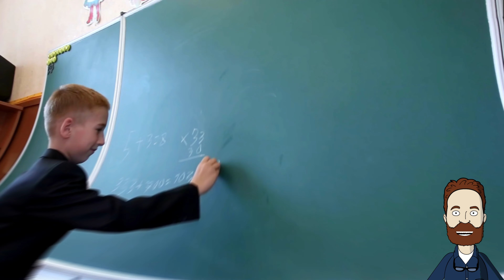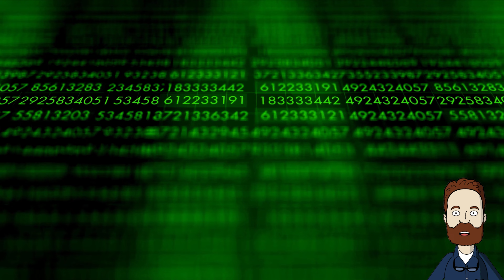Finland in 4K Ultra HD: The Happiest Country in the World?! | Mind-Blowing Facts You Need to Know.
Welcome to Information Finders - your portal to a world of captivating knowledge and exploration! In this video, we embark on an enchanting journey through Finland, a Nordic gem known for its happiness, innovation, and breathtaking landscapes. Join us as we uncover the secrets behind Finland's reputation as the happiest country on Earth and explore 20 mind-blowing facts that will leave you amazed!

🌟 Finland, The Happiest Country: Discover what sets Finland apart as the consistently top-ranking country in the World Happiness Report. We delve into their exceptional education system, universal healthcare, and social welfare, along with insights from Finnish citizens on the true meaning of happiness.

🎓 Finnish Education System: Learn how Finland's education system fosters creativity, critical thinking, and individual growth. We'll explore the secrets behind their success in international education assessments and hear from educators and students about their experiences.

🧖 Sauna Culture: Immerse yourself in Finland's cherished sauna culture. Discover how saunas are deeply ingrained in Finnish life, offering not only relaxation but also incredible health benefits. Prepare to be amazed by quirky sauna innovations!

🏞️ Nature and Environment: Experience Finland's breathtaking natural beauty, from the mesmerizing Northern Lights to the endless daylight of the Midnight Sun. We'll also explore Finland's commitment to environmental sustainability and conservation efforts.

🎉 Unique Finnish Traditions: Delve into Finland's charming traditions, such as "Molting Day" and "Respect for Elders Day." Plus, we'll uncover the unexpected love for heavy metal music and the world's largest heavy metal festival!

🚀 Ingenious Finnish Inventions: Explore Finland's remarkable contributions to technology and innovation. From "Angry Birds" to the Linux operating system, discover the inventors behind these groundbreaking creations.

🏞️ Land of a Thousand Lakes: Dive into the significance of Finland's abundance of lakes and the opportunities they offer for outdoor activities and connecting with nature.

🍽️ Finnish Cuisine: Savor the flavors of Finnish cuisine, from reindeer meat to traditional rye bread and the beloved Karelian pastries. Learn about the unique "Restaurant Day" where culinary creativity takes center stage.

💪 The Sisu Spirit: Uncover the extraordinary Finnish concept of "sisu" and how it embodies courage, determination, and resilience.

Thank you for joining us on this mesmerizing journey through Finland! Stay curious, keep exploring, and remember, knowledge is the key to unlocking the wonders of our universe. See you in the next adventure! 🌍🔍